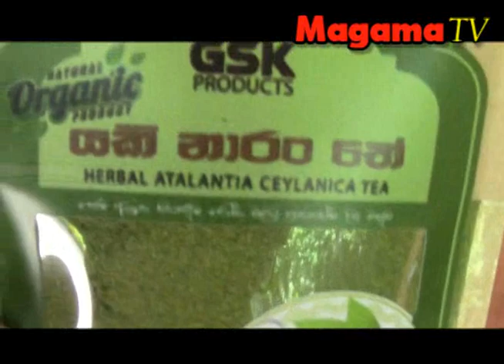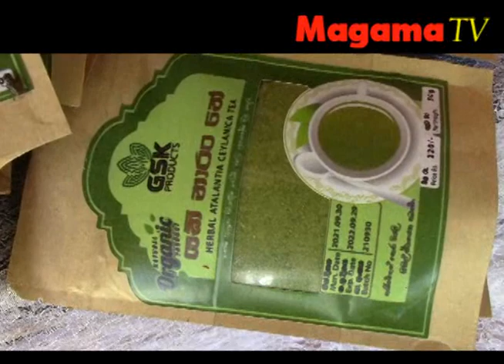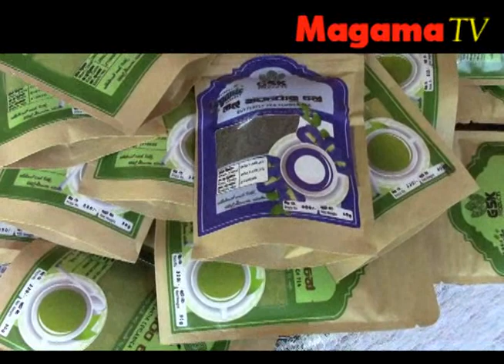සූරියවැවෙන් එළියට ආ මොකද්ද මේ විශ්මිත පානේ | What came out of Sooriyawewa is this amazing drink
What came out of Sooriyawewa is this amazing drink.සූරියවැවෙන් එළියට ආ මොකද්ද මේ විශ්මිත පානේ.
වස විසෙන් තොර දේශීය අමුද්‍රව්‍ය පමණක් යොදා ගනිමින් මෙම අපූරු නිශ්පාදනය සිදු කරන්නේ සූරියවැව ,ධර්මීගම,සමගි මාවතේ,අංක 6472 ලිපිනයේ පදිංචි 41 හැවිරිදි චන්ද්‍රෙස්න රුබසිංහ මහතායි.
චන්ද්‍රසේන රුබසිංහ මහතා සිය නිශ්පාදනය පිළිබදව මෙලෙස අදහස් දැක්වීය.
මම දැනට වසර දෙකක සිට ස්වභාවික දේශීය අමු ද්‍රව්‍ය වන නිල් කටරොලු මල්,මුරුංගා කොල හා යකිනාරං කොල යොදා ගනිමින් වෙන වෙනම බීමට ගත හැකි පරිදි තේ එකක් නිශ්පාදනය කරනවා.මම මේ නිශ්පාදනය ආරම්භ කරන්න හිතුවේ මේ රටේ බොහෝ දෙනෙකු මේ වන විට වස විෂ තමයි වැඩි වශයෙන් ආහාරයට ගන්නේ.ක්ෂණික ආහාර වර්ග තමයි නිතර භාවිතා කරන්නේ.ඉතින් ඒ නිසා සිදුවෙන අනිසි සෞඛ්‍ය බළපෑමත් දිනෙන් දින වැඩි වෙලා තියෙනවා.අපි දන්නවා අපේ පැරැන්නන් ඒ කාලේ නීරෝගීව සිටීමේ රහස මේ දේශීය අමු ද්‍රව්‍ය ආහාර ලෙස වගේම පානයක් ලෙස භාවිතා කිරිම කියලා.
දැනට මම නිල් කටරොලු මල් යන්ත්‍රානු සාරයෙන් විජලනය කරලා අඹරලා පවුඩර් එකක් ලෙස සකසනවා.එය තේ එකක් ලෙස බොන්න වගේම ඕනෑම කෑම වර්ගයක් වර්ණ ගැන්වීමට යොදා ගන්න පුළුවන්.මේ තුළින් කිසිදු අතුරු විපාකයක් නෑ.ආයුර්වේදයට අනුවත් මෙවා ඖෂධීය ගුණයෙන් යුතු ආහාරයක් හා පානයක් ලෙසත් සැළකෙනවා.මුරුංගා කොළ ගත්තත් එහෙමයි.ලංකාවේ තවමත් අපි මුරුංගා කරල් විතරයි ආහාරයට ගන්නේ.නමුත් ලෝකේ රටවල අද මුරුංගා කොල යොදා ගනිමින් විවිධ නිශ්පාදන සිදුකර තියෙනවා.යකි නාරං කියන්නෙත් ලංකාවේ තියෙන එවැනි ඖෂධීය ගුණයකින් යුතු පැගිරි කුළයට අයත් සුවිශේෂි ශාඛයක්.මේ කොල යොදාගනිමින් කැද,තේ වගේම දුම් ඇල්ලිමත් සිදුකරනවා.කොරෝනා සදහා සුවිශේෂී ඔසුවක්  ලෙසත් ආයුර්වේදයේ සැළකෙනවා.මෙවැනි ඖෂධීය ගුණයක් සහිත යකි නාරං හා මුරුංගා පත්‍ර හා කටරොළු මල් යොදා ගනිමින් තමයි මන් මේ තේ එකක් ලෙස පානය කරන්න පුළුවන් නිශ්පාදනය සිදු කරන්නේ.මේ සදහා කිසිදු රස කාරකයක් හෝ කල් තබාගැනීමේ ද්‍රව්‍යයක් භාවිතා කරන්නේ නෑ.අපි දිනපතා ආහාරයට ගන්නා වස විෂ සහිත ආහාර ජීර්ණයේදී පවා මේ තේ පානය තුළින් ලැබෙන්නේ විශාල වාසියක්.
පැගිරි කුළයට අයත් යකි නාරං තේ (Atalantia ceylanica Tea) කියන්නේ කොරෝනා වැනි වෛරස් රෝගයන්ගෙන් මිදෙන්න මෙන්ම සෙම් රෝග,ප්‍රථිශ්‍යාව,ඇදුම ආදි රෝග ඇති වීම වලක්වනවා.ශරීරයේ මේදය දහනය කරනවා.සම ආශ්‍රිත රෝග පාලනය කරනවා.සන්ධි ඉදිමීම හා පක්ෂගාත රෝග සදහා ගුණ දෙනවා.යකිනාරං තේ ලෙස,කැද ලෙස වගේම දුම් ඇල්ලීමටත් යොදා ගැනීමට හැක.
මුරුංගා තේ (Moringa Tea) කියන්නේ ලෝකයේ බොහෝ රටවල ඉතා ජනප්‍රිය දෙයක්.මේ තුළ ඉතාමත් ඉහළ ප්‍රෝටීන් ප්‍රමාණයක් අඩංගු වෙනවා.විටමින් සී ඇතුළු මිනිස් සිරුරට අවශ්‍ය බොහෝ සංඝටක ප්‍රමාණයක් මුරුංගා තුළ අංතර්ගත වෙනවා.
නිල් කටරොලු තේ (Butterfly Pea Flower Tea) කියන්නේ අනාදිමත් කාලයක සිට අපේ ආහාර සංස්කෘතියට ආවේනික වු දෙයක්.මෙය පිළිකා මර්ධනයට ,අධි රුධිර පීඩනයට,දියවැඩියාව මර්ධනයට,මොලයේ ක්‍රියාකාරිත්වය වර්ධනය කිරීමට,සම පැහැපත්ව වීම හා තරුණ පෙනුම රැක ගැනීමට මෙන්ම ආමාශගත බොහෝ රෝග සදහාත් ඉතා ගුණදායි පානයක් ලෙස හා ඖෂධයක් ලෙසයි අපේ පැරැන්නන් සැළකුවේ.
අද වන විට ජපානය,නවසීලන්තය,ජර්මනිය,ඇමරිකාව,තායිලන්තය හා චිනය වැනි රට වල් වලින් තමයි මගේ මේ නිශ්පාදනය සදහා වැඩිම ඉල්ලුමක් තියෙන්නේ.ඒ වගේම ලංකාවේ ප්‍රසිද්ධ චරිත රැසක්ම මගේ මේ නිශ්පාදන මිළදී ගන්නවා යැයි චන්ද්‍රෙස්න රුබසිංහ මහතා වැඩිදුරටත් පැවසීය.
ඔබත් මේ නිශ්පාදන සදහා ඇළුම්කම් දක්වන්නේ නම් පහත දුරකතනයට ඇමතීමෙන් වැඩි විස්තර දැනගත හැකිය.077-6028028,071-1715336#haileybieber